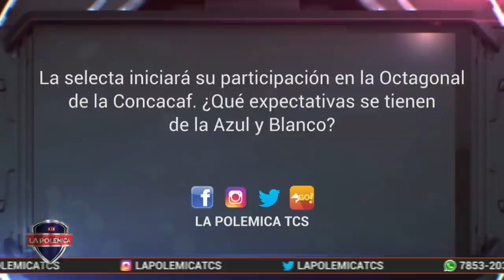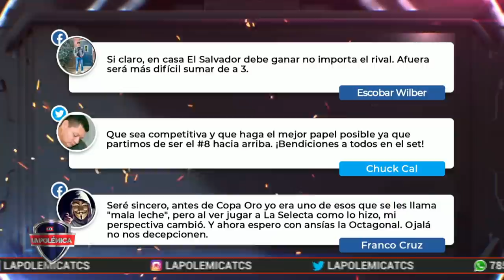ENTREVISTA - Conversamos con Diego Henríquez, Director Deportivo de la FESFUT